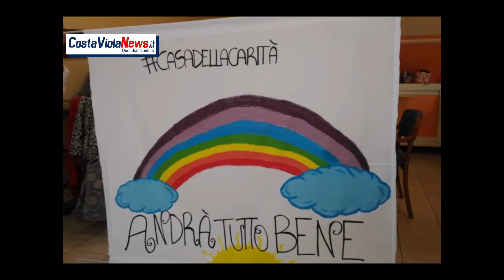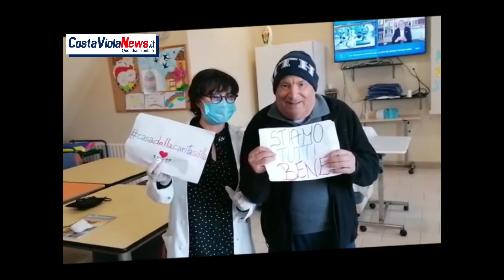"Andrà tutto bene" videomessaggio di speranza dalla Casa della Carità di Scilla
"Andrà tutto bene" video messaggio di speranza dalla Casa della Carità di Scilla

Fateci sapere la vostra opinione mettendo "Mi Piace" e commentano il video!